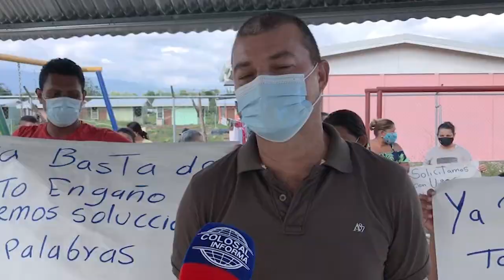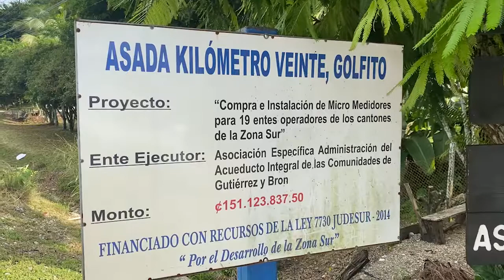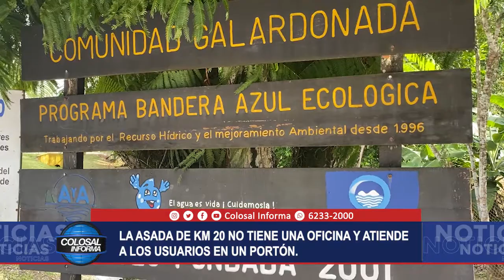VECINOS DE LA URBANIZACIÓN KM 20 TIENE CASA, PERO NO TIENEN AGUA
Las casas de la Urbanización Kilómetro 20 de Golfito, fueron entregadas en diciembre del 2020, pero nunca han tenido servicio de agua potable.